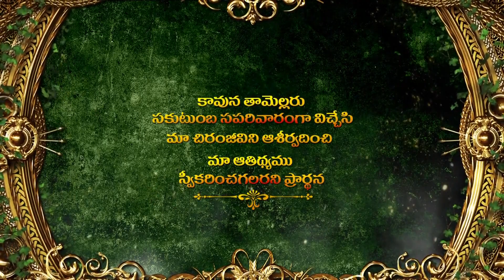Saree Ceremony Initation 354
For Best Custom Invitations Making In 2 Hours
Send me files through mail or WhatsApp document type